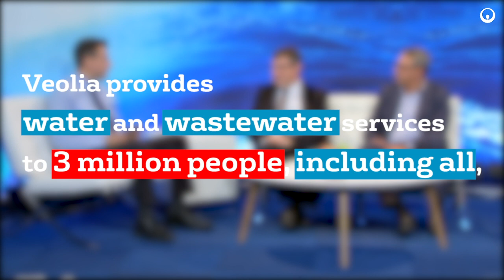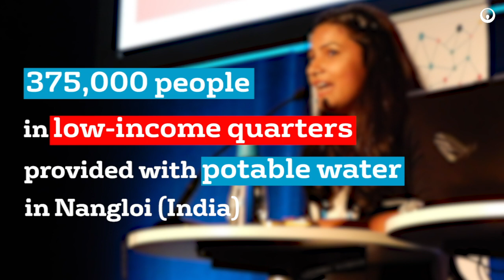Veolia at SIWI | 2019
100 seconds to discover what Veolia had to say at SIWI, in 2019.
Water for society: including all.